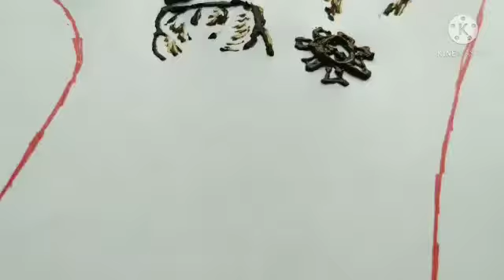கடும் பேராப்பத்தில் இருந்து மீல்வது எப்படி | கேட்க வேண்டிய முக்கிய பதிவு |Henna Motivational Talk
This channel you can find
Lots of lovely, creative and beautiful designs.Everyday we are posting an latest  designs.

Please follow our instagram page @artisticmaela for getting all my designs.

🎙️ latest Designs